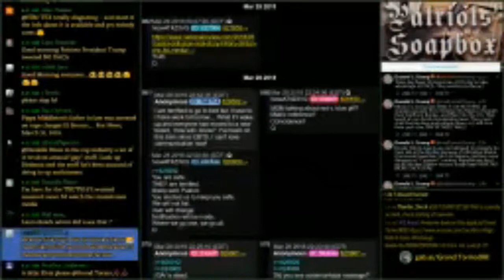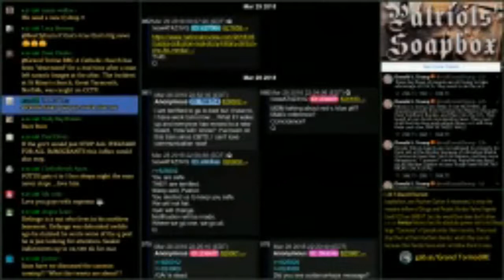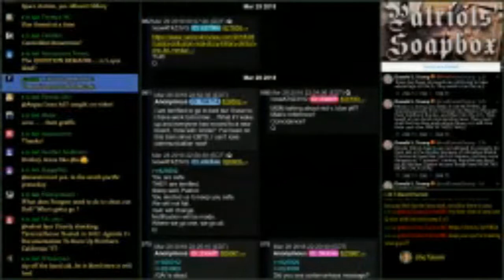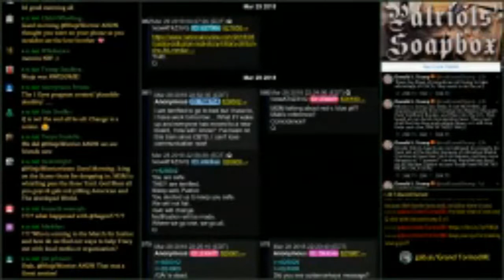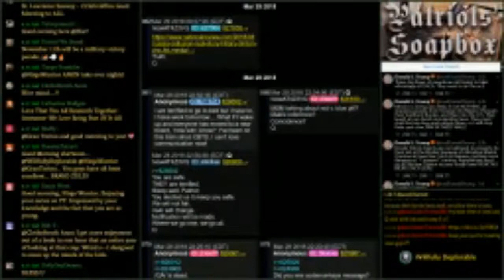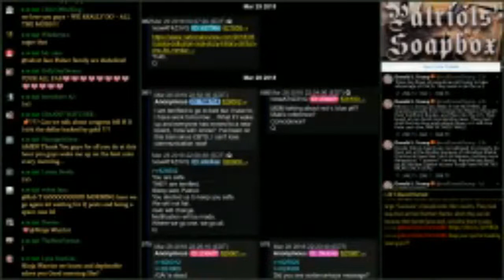CBTS April 2... NO Corsi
I have a bad Bandwith... Sorry about the Robot voices... Still working on upgrading!